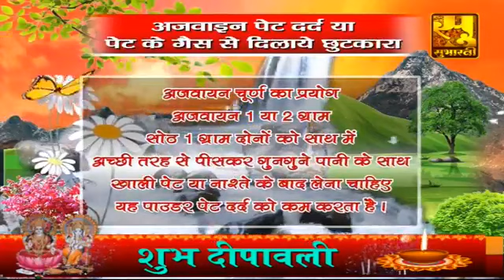Day 4 || परम पूज्य श्री अतुल कृष्ण भारद्वाज जी महाराज के श्रीमुख से श्रीराम कथा का रसपान करें